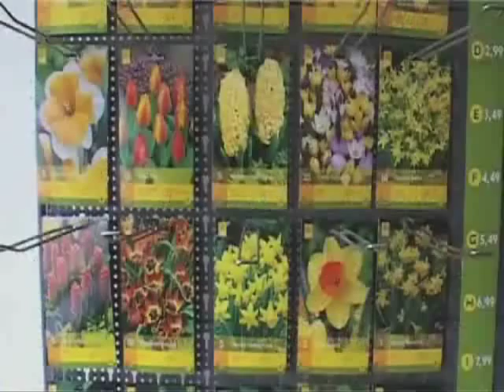Jac. Uittenbogaard & Zonen BV Company presentation Bedrijfspresentatie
Company presentation of Jac. Uittenbogaard & Sons BV
Bedrijfspresentatie van Jac. Uittenbogaard & Zonen BV (JUB Holland)